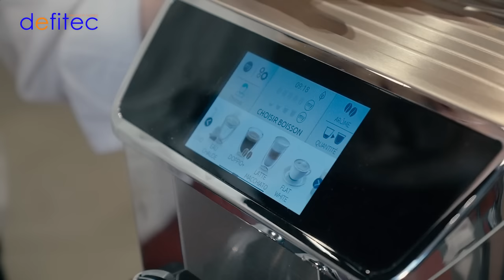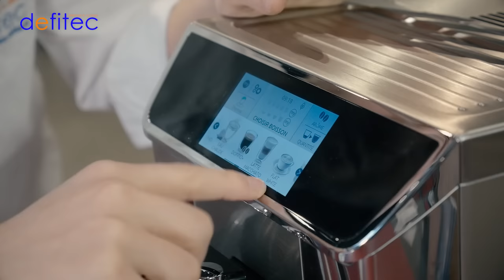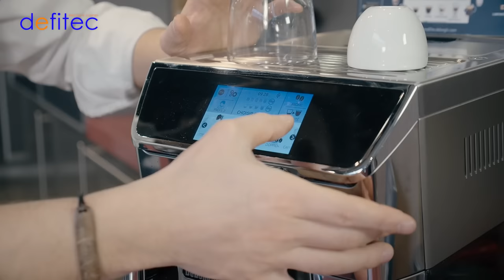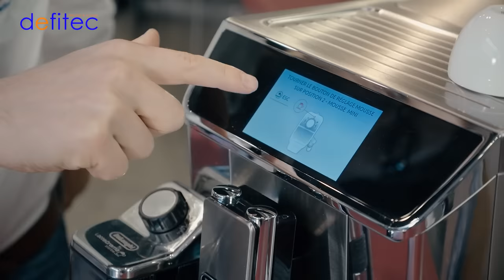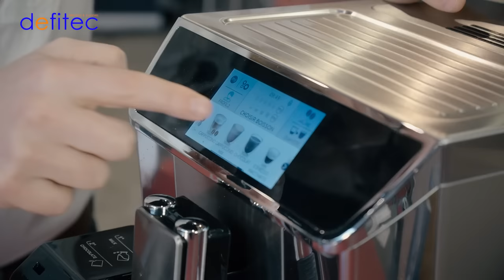Machine à café Delonghi PrimaDonna Elite ECAM650.75.MS - Defitec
Découvrez la toute nouvelle machine à café en grain de Delonghi  ECAM650.75.MS: La Prima Donna Elite. Latte, Capucinno, Expresso, et même du chocolat chaud, et même bien plus encore à découvrir dans cette vidéo !

A bientôt,
T.